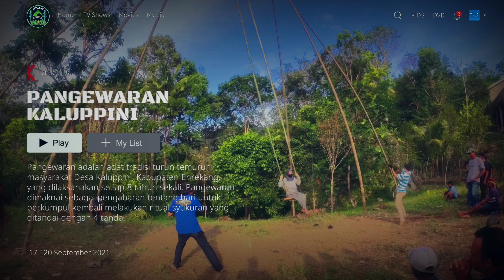Enrekang - Acara Pangewaran Kaluppini (Adat, Tradisi dan Budaya) Massenrempulu | Pesta Adat 8 Tahun